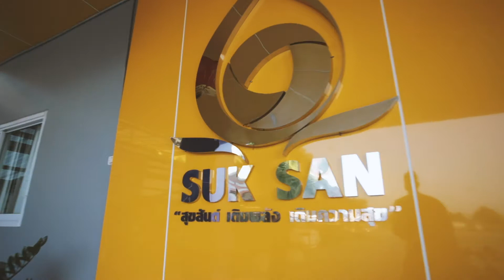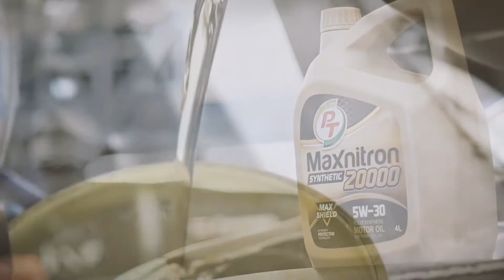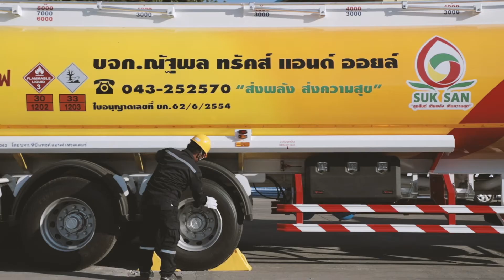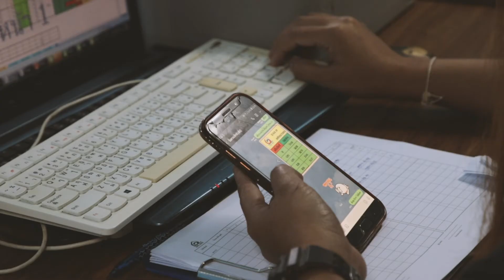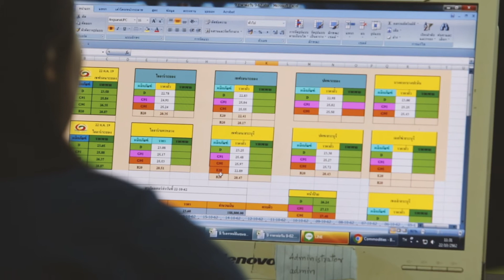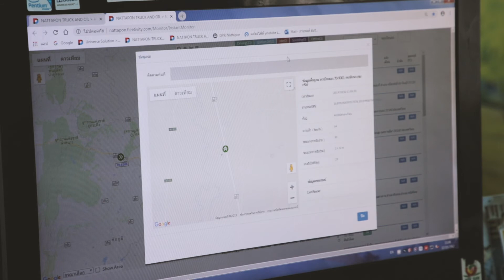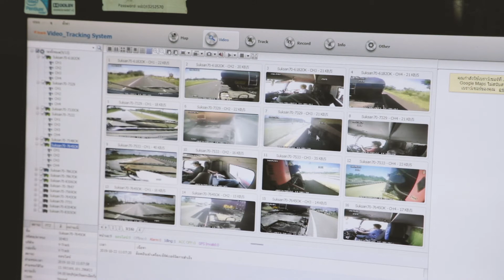Suksan Logistics - Company Profile (บจก.ณัฐพล ทรัคส์ แอนด์ ออยล์)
บจก.ณัฐพล ทรัคส์ แอนด์ ออยล์ ทำธุกิจเชื้อเพลิงมาร่วม 15 ปี ในชื่อ "สุขสันต์บริการ"

"สุขสันต์ ส่งพลัง ส่งความสุข"
Suksan Logistics บจก.ณัฐพล ทรัคส์ แอนด์ ออยล์
อ.กระนวน จ.ขอนแก่น

VDO Production : 20Pix Studio